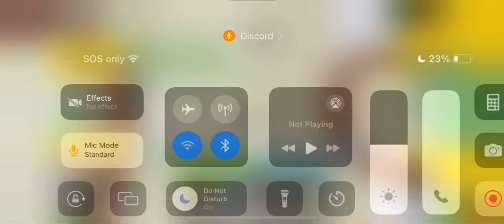Rolling fruits part 2